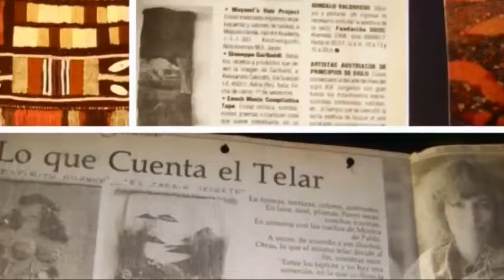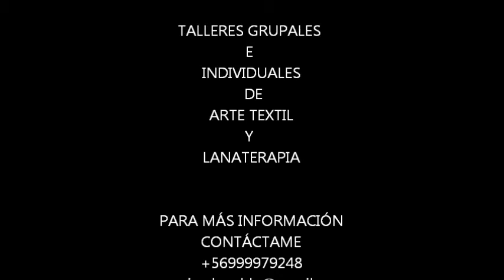MÓNICA DE PABLO ARTISTA TEXTIL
Mónica de Pablo, Artista Textil se enamoró de este Arte milenario en España donde estudió Gobelinos ( técnica de tapices europeos tradicionales) y Textiles Contemporáneos ( deformaciones, dobles urdimbres, instalaciones y tanto más). Ha seguido durante toda una vida exponiendo, dando Talleres e investigando técnicas textiles multiculturales.
Da Talleres grupales e individuales, virtuales y presenciales, alrededor del mundo.